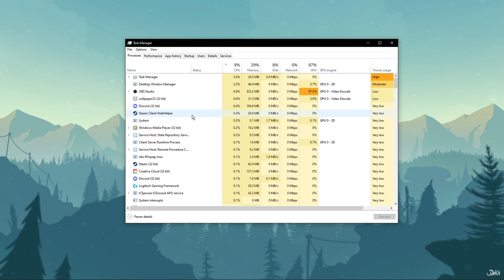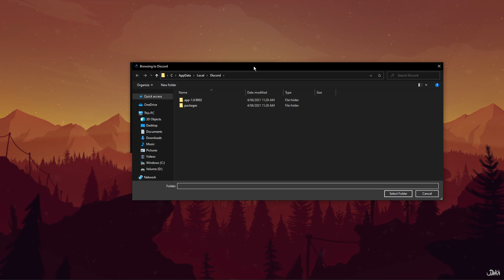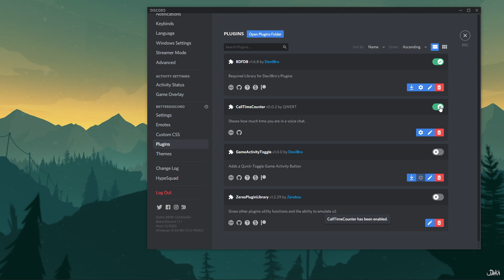Discord - How To Show Call Time Counter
A short tutorial on how to add a call time counter to your Discord server.